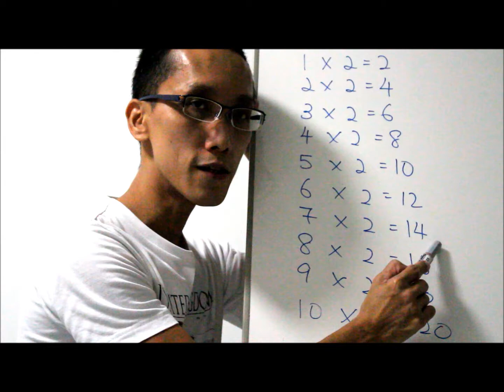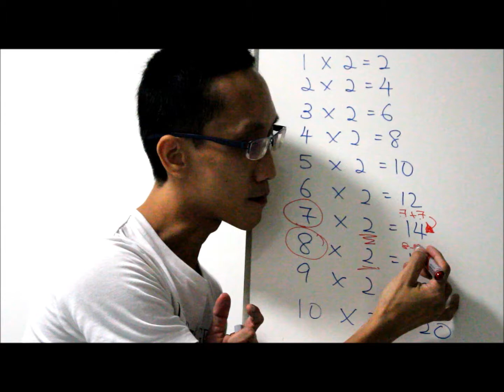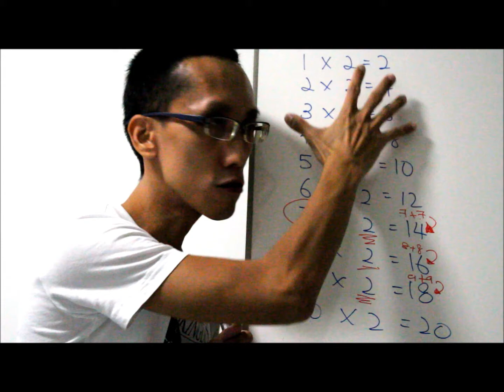Maths Tuition by MATHS SPECIALIST - 2 Times Table Trick!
[The RIGHT Way to Teach Your Child on 2 Times Table] By using our way, you can sharpen your child's observation, training your child to recognize patterns faster with momentum, helping your child to relate Multiplication with Addition, and so on. This is what we so called hitting many birds with just a stone.